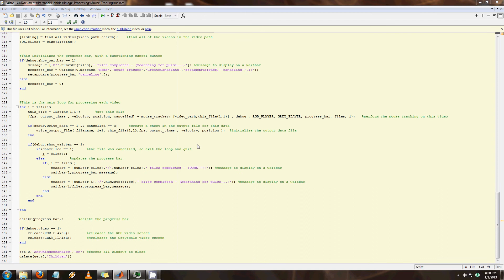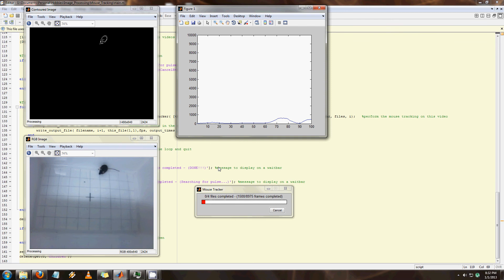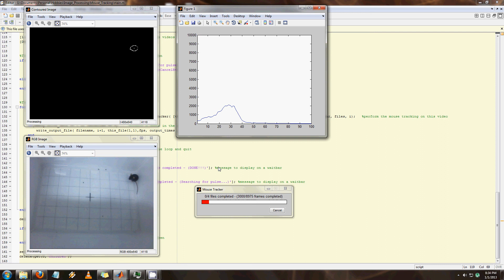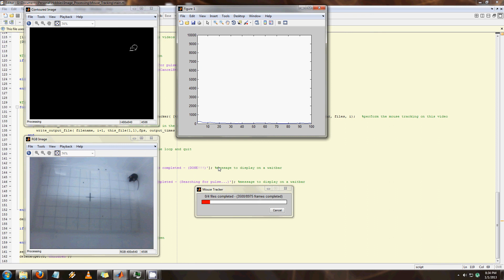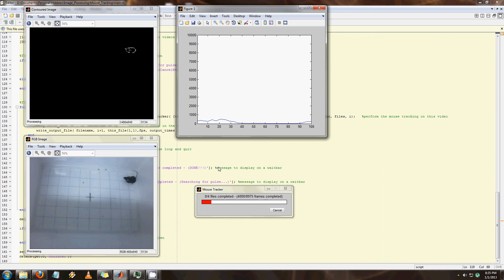Mouse Tracking Algorithm using MATLAB and OpenCV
INCREASE RESOLUTION TO SEE VIDEO/GRAPHS PROPERLY.

Skip to 1:00 if you only want to see the algorithm at work.
Watch all if you want an explanation of the algorithm.

Concept: To find a mouse in a box and calculate whether it is moving or sitting still.

This is an image processing algorithm I wrote to track a mouse for a friend's experiment. It uses a combination of MATLAB and OpenCV to track a mouse, and determine whether it is moving, or sitting still.